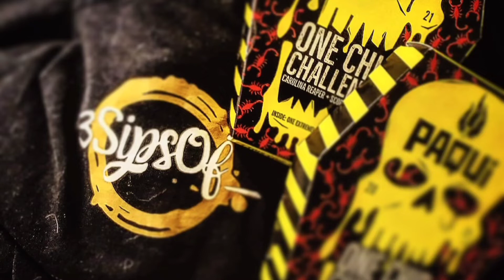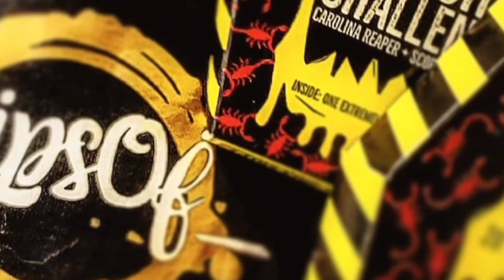Destroyed Paqui One Chip Challenge 2021 Episode #128 3SipsOf_ (WARNING! DO NOT TRY THIS AT HOME)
Welcome back 3SipsOf_ Friends and Family!

To Everyone who is stopping by for the first time Welcome!

Comment to let us know if theres a drink out there you want us to try!

Episode 128
(WARNING EXTREMELY HOT)

Paqui One Chip Challenge

3SipsOf_

Host Accounts

Check out Our Friends!! please show them some love, likes, follows, subs, all that good fancy schtuff!

VR Arcade

Tuesday Evenings 7pm Est Altspace VR and streaming live on twitch.

Hosted by
DogeCola, Epolight Levalle, Aquarius, Sergeus

DJ DarkPrime

3SipsOf_ Episodes feat DJ Darkprime

Our Equipment
Condenser Microphones
Lapel Wireless Microphones
External HD
SD Card

We Are 3SipsOf_ and we'll see ya on the next one